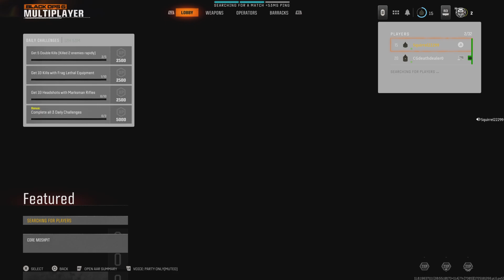Call of Duty_20240902120657